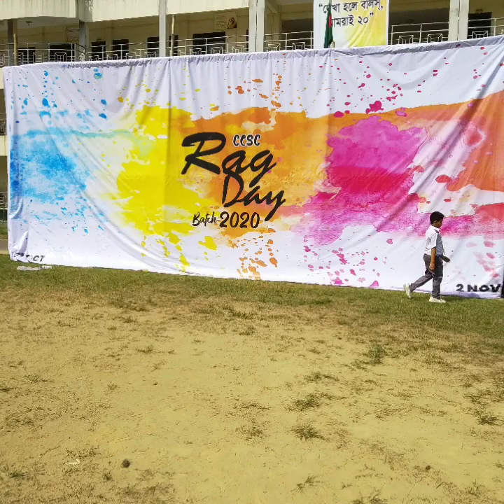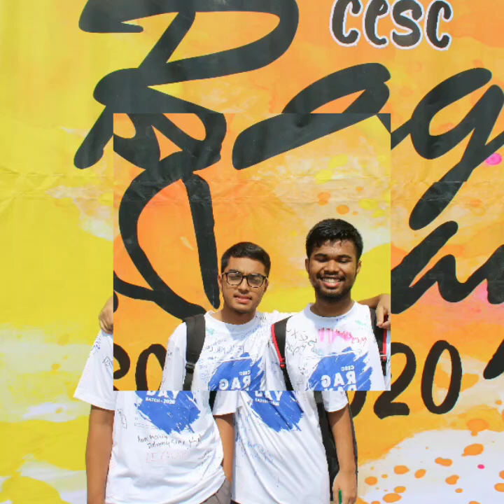RAG DAY 202O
Cantonmennt English school and college